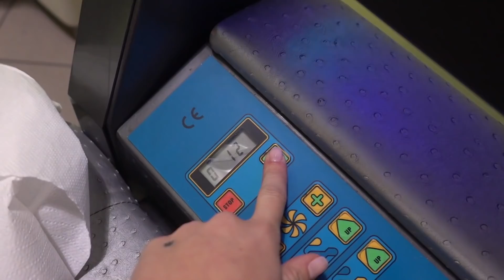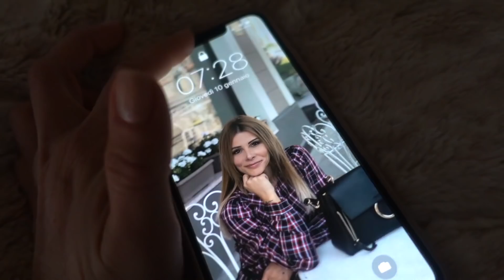48 ORE di TRASFORMAZIONE COMPLETA !!! ADESSO DATEMI VOI UN VOTO DA 0 A 10 !!!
- My 48 Hour Glow-Up Transformation in italino

Video precedente - PERDONATEMI PER QUELLO CHE STO PER DIRE !!!